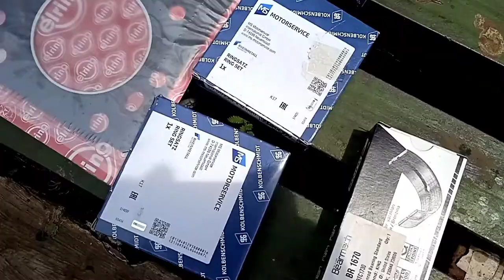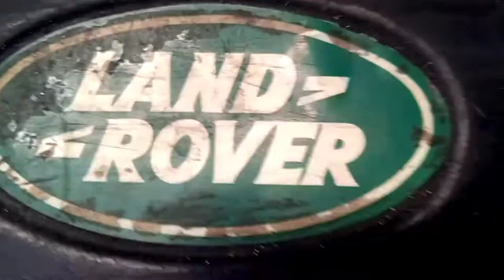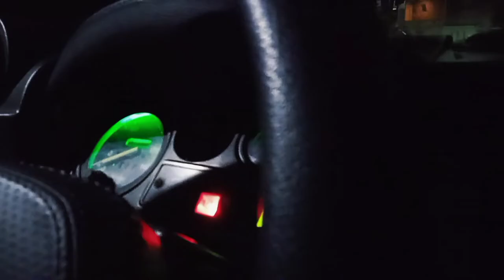Restorasi Land Rover Defender In 10 Minutes